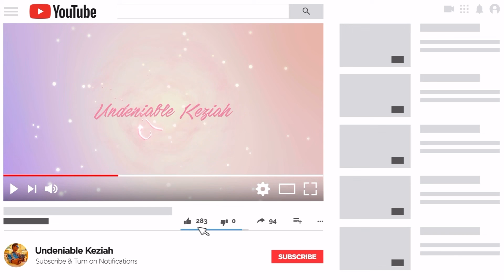Kevin Gates nasty a$$ 😷violated Beyonce, Nicki Minaj & Rubi Rose in his low down s£xual lyrics🙀!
Kevin Gates super general freestyle Beyonce Nicki Minaj/ super general freestyle\ Super gremlin\ Reaction

All three of these females were minding their own business till Kevin Gates had to drag them into his sick fantasy in his latest freestyle Super General. Ima spill it.

🎥 Welcome to the official YouTube Channel of Undeniable Keziah 💕

Hey, what's up this is you girl Keisha.
I love to laugh, smile and speak my mind when necessary love my creator , adore animals, babies, sucker for food.

 My channel will contain videos discussing a variety of topics and discussions from global news, celebrity news, thoughts and opinions,  and reviews yeah yeah😁on my channel.

I also want to uplift, motivate and inspire.
So basically you getting a little bit of everything here.
I want to thank each and every person who watches enjoy and support my journey as a YouTuber.

Stay up and remember let the world see your glow shine bright like the sun.

So, if you are searching for a source of a good variety of interesting topics, especially celebrity news, this the Channel for you! 👌🏽💕